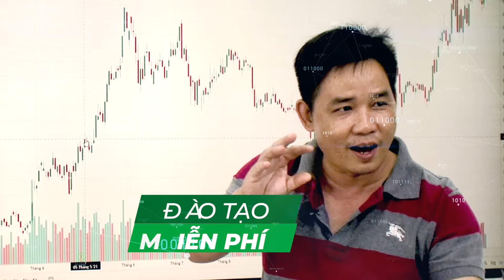RỦI RO THẤP, LỢI NHUẬN CAO? XÂY DỰNG NĂNG LỰC CỐT LÕI